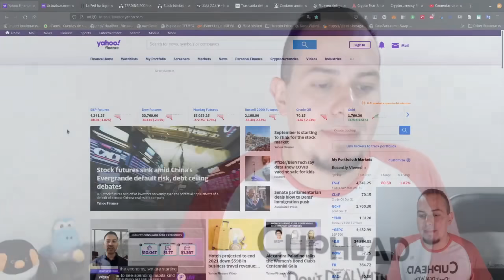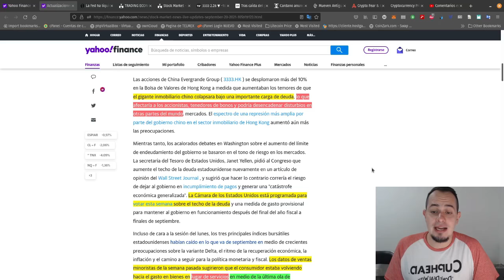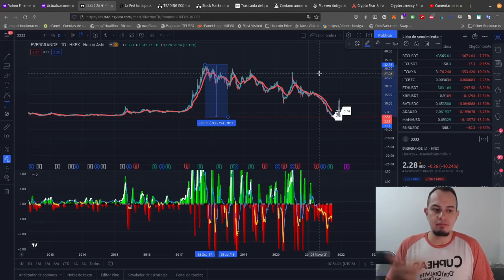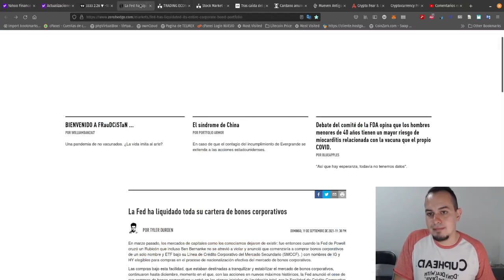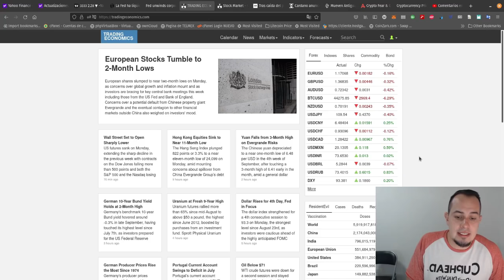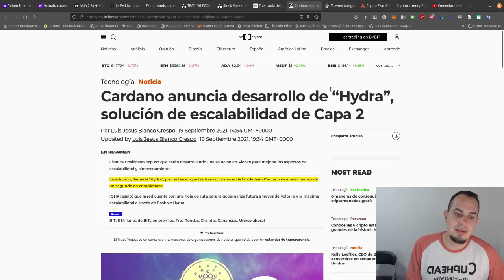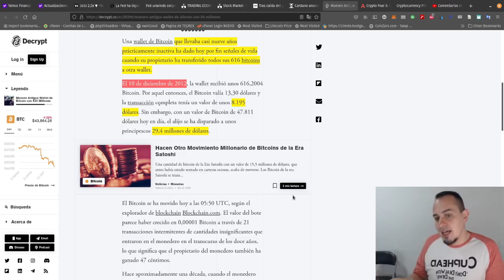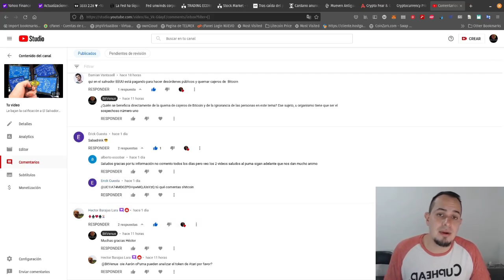Se desploman los mercados tradicionales y las criptos Bitcoin Litecoin Ethereum CriptoNoticias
Las noticias más relevantes de las criptos del dia 20 de Septiembre del 2021
MP3
TEMAS
Economía tradicional
los futuros de acciones se hunden en medio del riesgo de incumplimiento
La Fed ha liquidado toda su cartera de bonos corporativos
Tras caída del precio de Bitcoin, El Salvador compra 150 BTC más
Cardano anuncia desarrollo de “Hydra”, solución de escalabilidad de Capa 2
Mueven Antigua Wallet de Bitcoin con $30 Millones